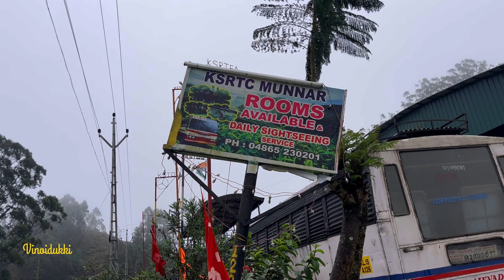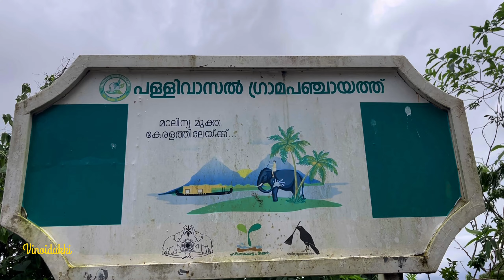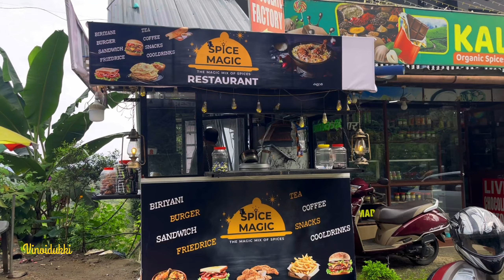മൂന്നാർ കാഴ്ചകൾ മൂന്നാറിലും ചെറിയ ഉരുൾ പൊട്ടലുകൾ